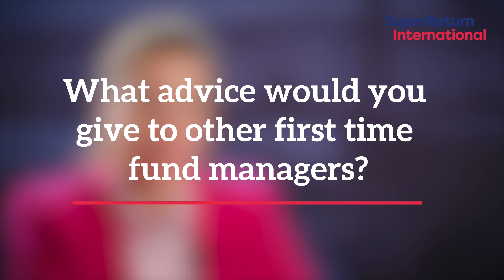Emerging manager in the spotlight: Jennifer Regehr, Sophora Unternehmerkapital